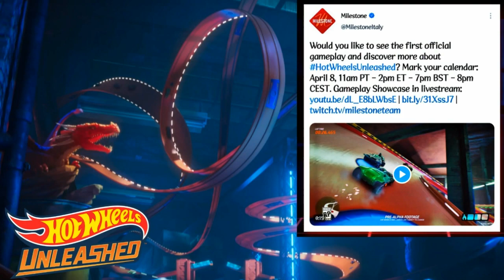Hot Wheels Unleashed First Gameplay Showcase Announced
In this video, I'll be telling you all the info you need to know about the upcoming Hot Wheels Unleashed Gameplay Showcase livestream this Thursday and what you can expect to see from the game on my channel. What are you hoping to be revealed?

A huge Shout Out To Teeozzy Productions for the background music for this video.